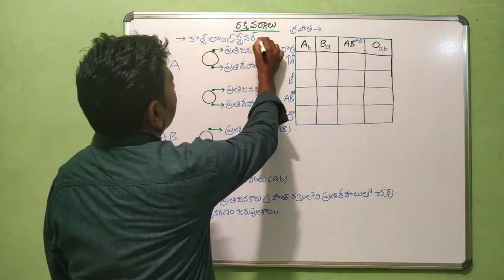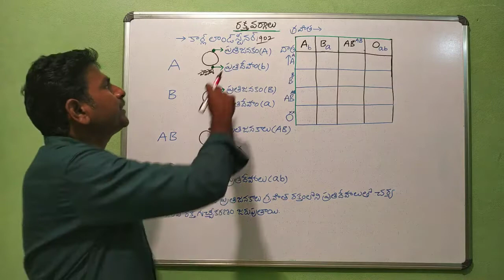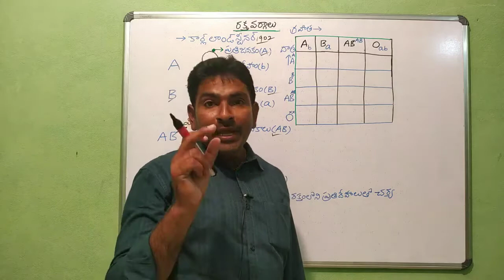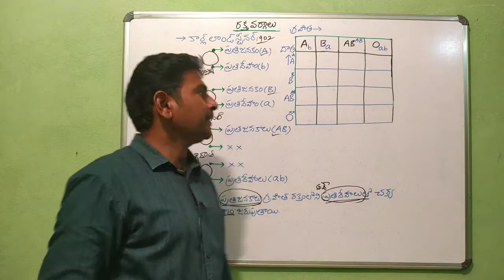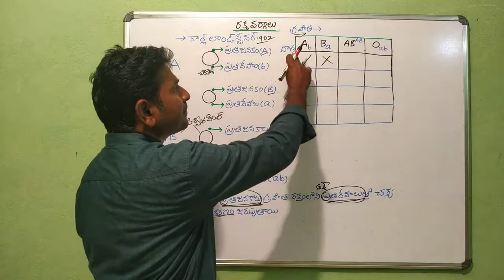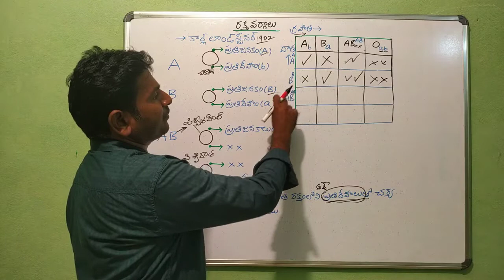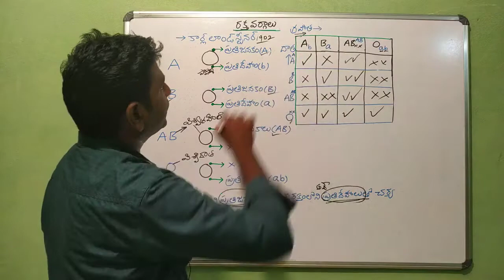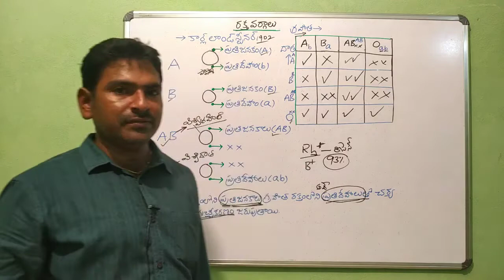ALL NEW COMPETITIVE EXAMES ! రక్త వర్గాలు ! Gk ! Telugu all in one channel 9